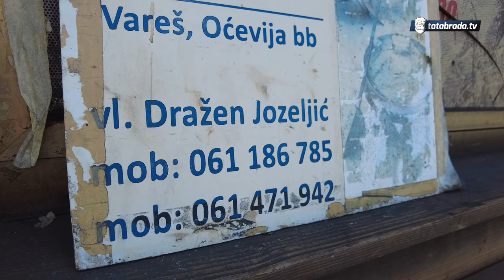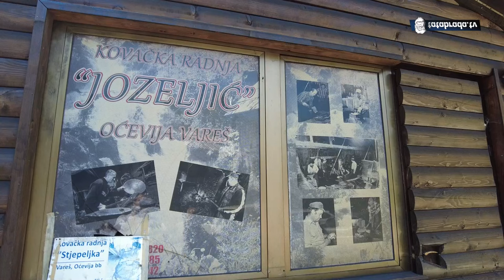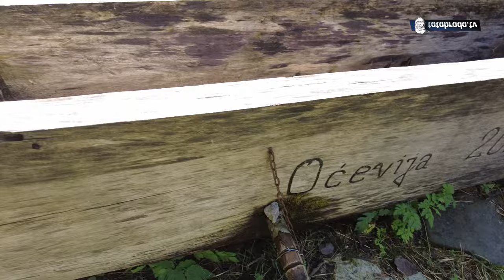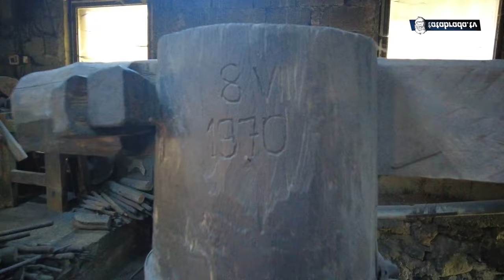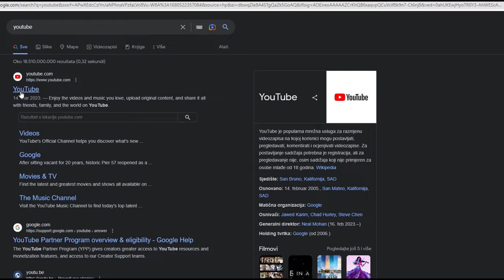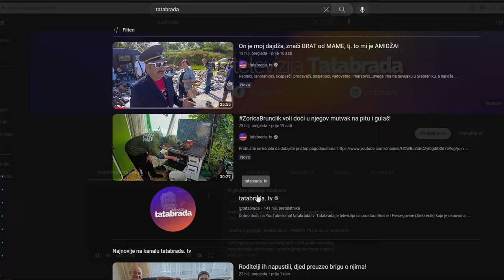Ako se ne oženi porodični zanat star 700 godina odlazi u zaborav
ĆEHAJE B.B,
Srebrenik 75350